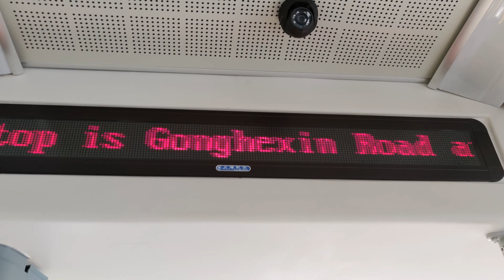冷やし上海バス2022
2022/01/01

上海バス

初めて使用するReaper作る

འ་ཆཅེེཅམའནཀགཆཅེཆནཅཅེེཆིཅོ༢༡༣༦བ